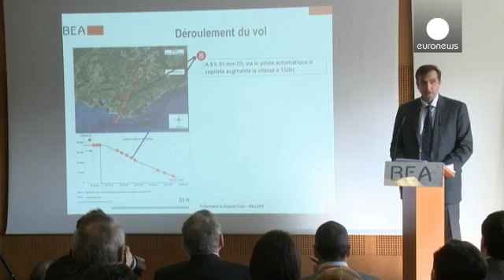Эксперты подтвердили вину пилота в крушении самолета Germanwings в марте 2015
Масштабная ликвидация часов.
Только мировые бренды для женщин и мужчин В течении 8 часов. Доставим в любой регион России. Успевайте
Лучший подарок себе или близким по доступной цене!
мир - Финальный  отчет о прошлогоднем крушении самолета авиакомпании Germanwings в Альпах, представили в воскресенье специалисты французского Бюро